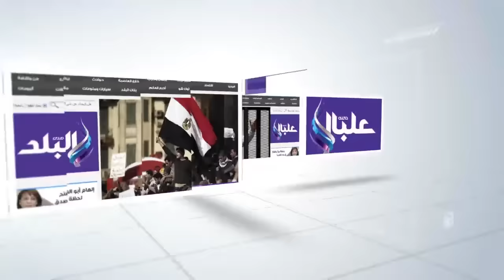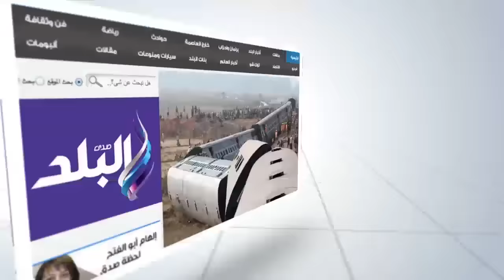صدى البلد | مراقب اللقاء يلغي المؤتمر الصحفي بعد مباراة الزمالك وبجاية الجزائري